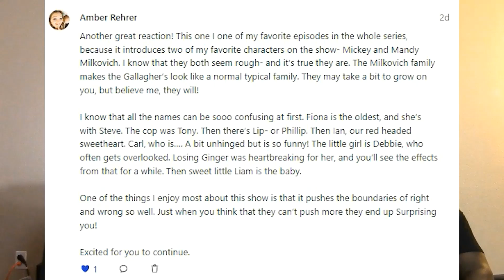Shameless 1x4 Casey Casden Reaction (FULL Reactions on Patreon)